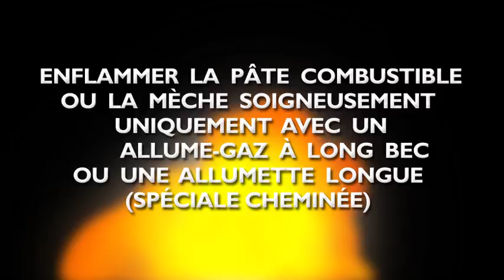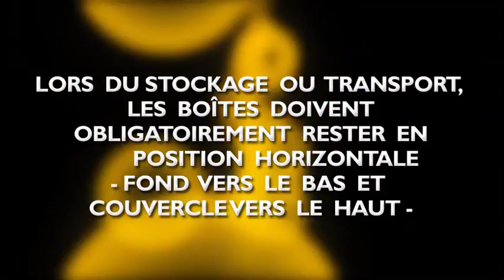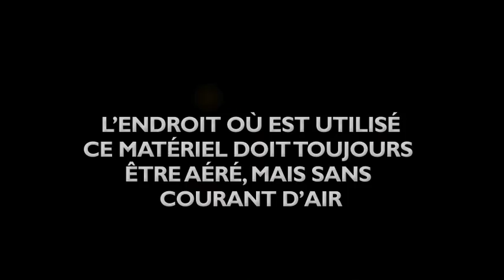AM HEAT Informations pour la securite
En tant que producteur indépendant de produits combustibles pour les dispositifs de maintien à la chaleur de plats cuisinés, nous sommes bien connus sur le marché de la restauration collective Européen ainsi que sur d'autres continents.
L'innovation et la sécurité sont nos points forts - le service clients et la confiance sont nos objectifs principaux. Notre expérience est la meilleure force de notre entreprise.